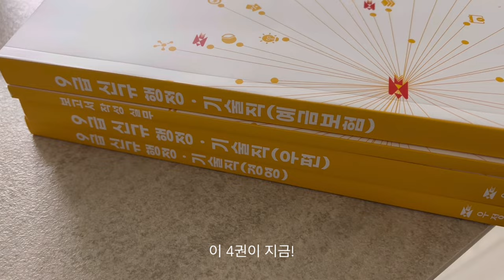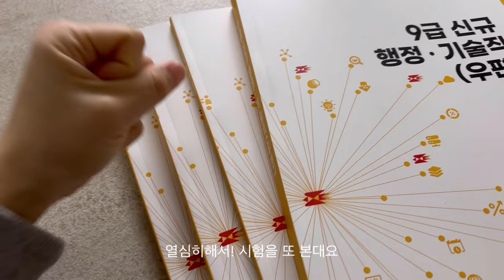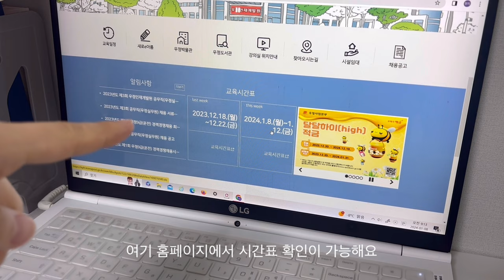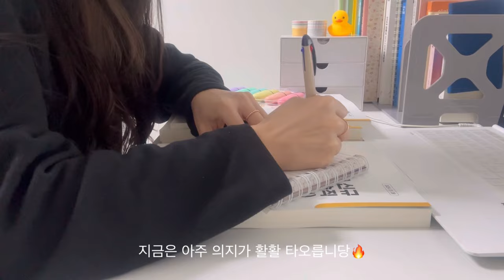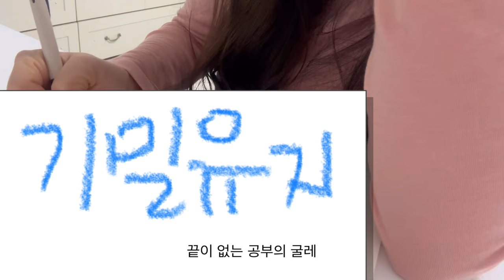[공무원 Vlog] #1 띠동 우정인재개발원에서 책 선물이 왔습니당!☺️ | 신규자 공무원 교육 시작 | 공무원 브이로그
유럽여행 갔다와서 시차적응 겨우하고 있는데 갑자기 24년도 1기 신규자 교육을 하게 되었습니다!
걱정밤 설렘반으로 시작하는 일주일이네요
공시생때의 기억을 살려 열심히 해보쟈아아아-!